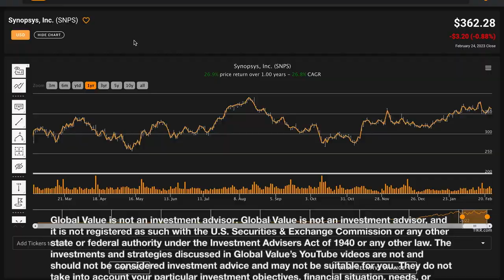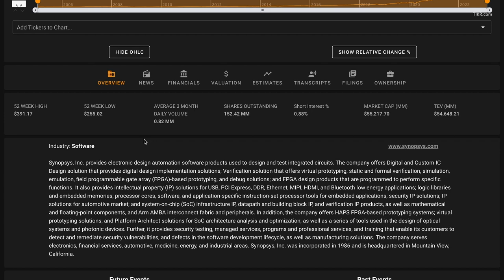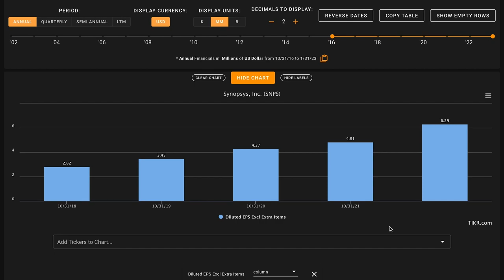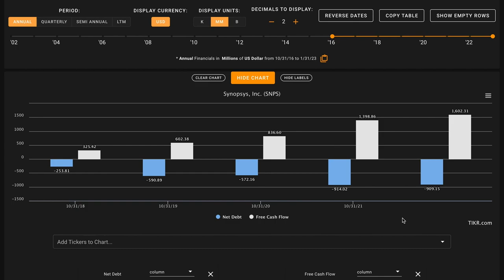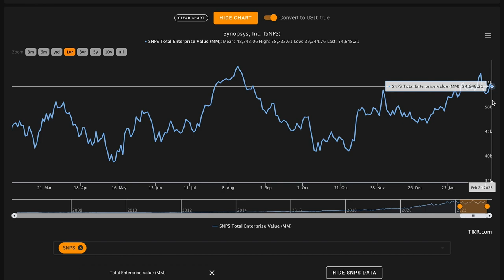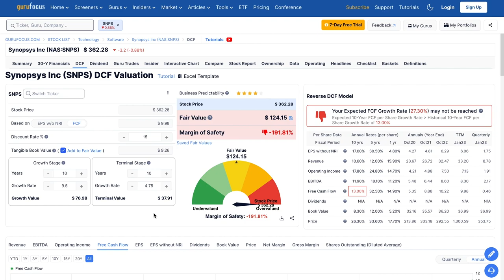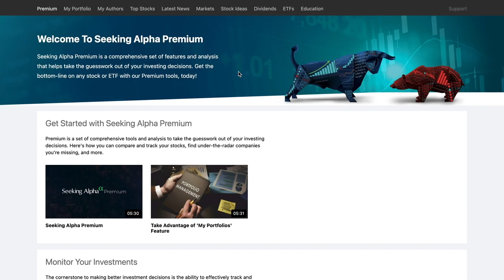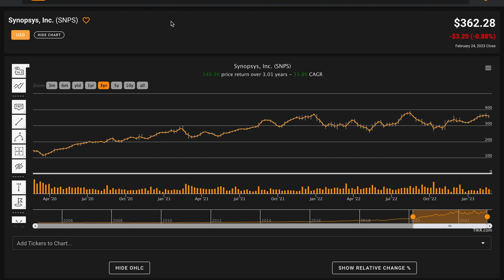Synopsys Stock Analysis | SNPS Stock Analysis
In this video, we'll perform a SNPS stock analysis and figure out what the company looks like based on the numbers. We'll also try to figure out what a reasonable fair intrinsic value is for Synopsys, Inc.. And answer is Synopsys one of the best stocks to buy at the current price? Find out in the video above! Global Value's Synopsys, Inc. stock analysis.

 ❖ MUSIC ❖
♪ "Lift"